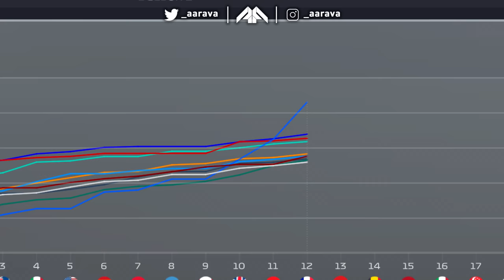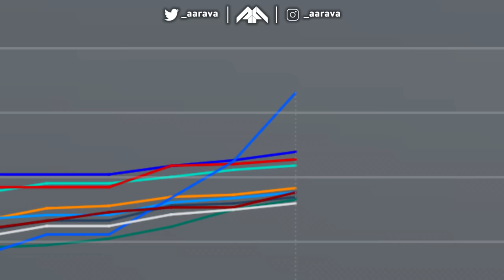Making Nicholas LATIFI an F1 WORLD CHAMPION on F1 Game with Maxed Out Williams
Making Nicholas LATIFI An F1 WORLD CHAMPION with Williams! in this F1 22 Game Experiment. How Hard Can It Be?! Well we'll need a Fully-Maxed Out Williams Car in Career Mode with 1 Million R&D Points & Full HQ Upgrades!